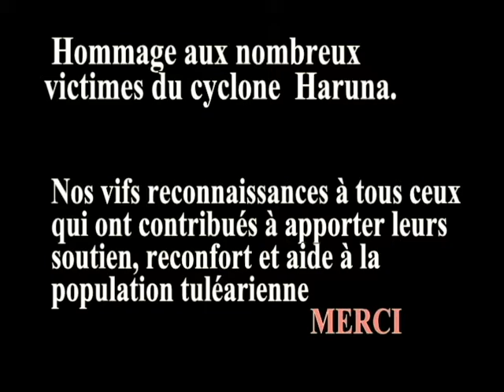Meloky Fiherena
Clip musical, de SjS de Tuléar, montrant en images les dégâts causés par le passage du cyclone Haruna à Tuléar. Le fleuve Fiherena, connu par son histoire, avait fait souffrir la ville...